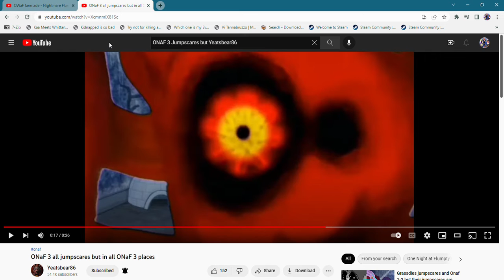Onaf 3 & Nightmare Flumpty Creation but their jumpscares are swaped with Nightmare Flumpty Creation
Credits to Yeatsbear86.